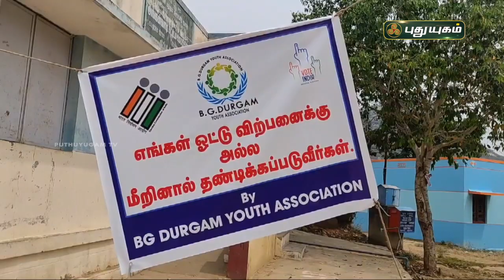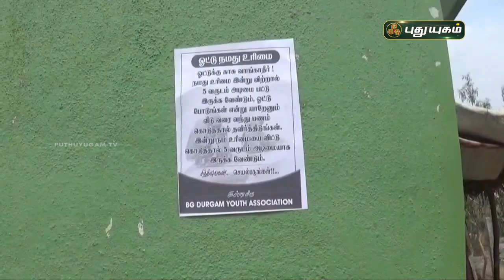வாக்கு விற்பனைக்கு அல்ல என பிரசாரம் செய்யும் கிராமத்து இளைஞர்கள் | கிருஷ்ணகிரி | செய்தித் துளிகள்